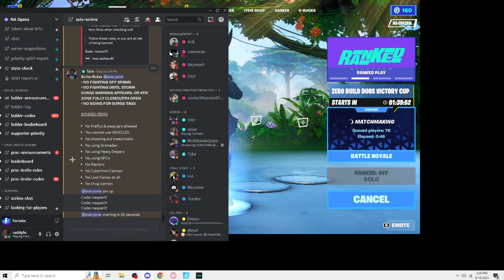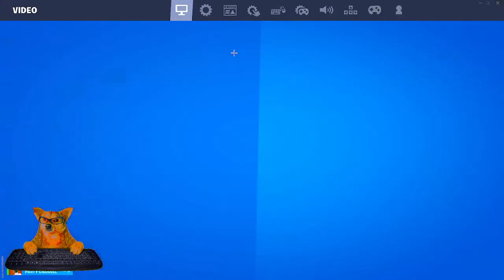🔴First Solo Victory Cup on KBM⌨| !Newvideo !Discord